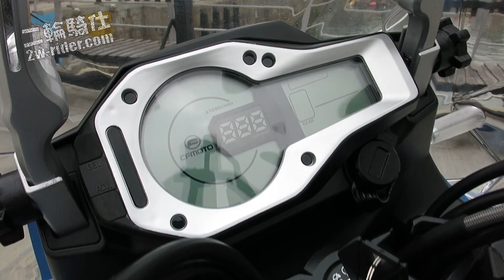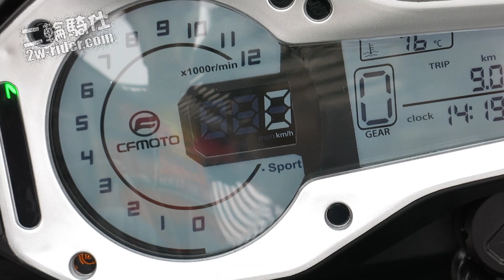2020 CFMOTO 650MT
2020 CFMOTO 650MT 中外融合新設計，中型摩旅新選擇
      現時的電單車旅行風氣非常旺盛，越來越多騎仕都由本身專注的不同電單車類型轉型到又高大又實用而且坐姿又舒適的多功能車(又或稱之為旅行車)身上，全因性能及車型的設計上都可以滿足到不同騎仕的不同要求。追求性能者，多功能車的設計可供給速度及扭力，在鬧市、高速公路或鄉郊這些不同路段都應付自如，可快可慢。要操控性能的話，車輛可以在快速公路上暢順而且穩定地飛馳，但在人多車多的市區街道上她們都可以保持靈活於車群中穿插。要舒適性的話亦可完全應付單騎或雙騎，縱使開著她拍拖、行街購物、返工放工都不覺勞累。
但很多從未接觸過多功能車界組的騎仕們一下子都想到的是，這些高頭大馬的多功能車每一款定必是公升級仕樣，車重、油費、保養維修等等定必誇張。但筆者必需向大家說明，市面上其實多功能車除了有1,000c.c.以上的組別外，其實都有中排量組別給予大家選擇，包括由500c.c.至750c.c.的都有，而且車重都比「怪獸組別」為輕，耗油量的「性價比」更是多功能車組別的表表者。每一缸油普普通通的行約四百多公里途程，或每一公升油可做出二十多公里常常於這些車主的口中聽得到。每一次筆者聽到之後心裡都有一點心酸. 詳情瀏覽.